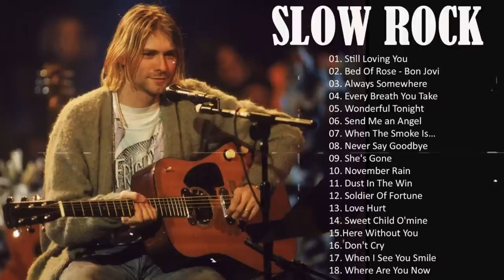Scorpions, Aerosmith, Bon Jovi, White Lion, Ledzeppelin, The Eagles- Best Slow Rock Ballads 80s, 90s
01. Still Loving You
02. Bed Of Rose - Bon Jovi
03. Always Somewhere
04. Every Breath You Take
05. Wonderful Tonight
06. Send Me an Angel
07. When The Smoke Is…
08. Never Say Goodbye
09. She's Gone
10. November Rain
11. Dust In The Win
12. Soldier Of Fortune
13. Love Hurt
14. Sweet Child O'mine
15. Here Without You
16. Don't Cry
17. When I See You Smile
18. Where Are You Now
 • Scorpions, Aerosm...